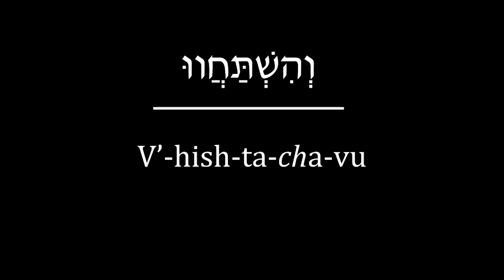Prayer-eoke: Romemu (Taubman Melody)